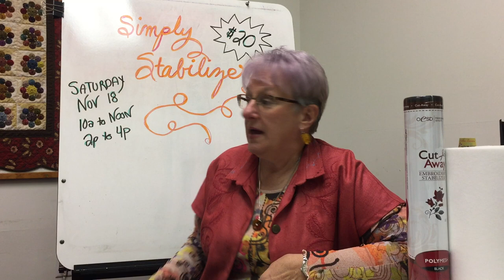Simply Stabilizer Lecture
So many Stabilizers and so little time! Linda White from Brewer Sewing Supplies and OESD will show you the right stabilizer for the job in the 2 hour lecture. Trick and tips will be presented. Saturday November 18, 2017 session #1 - 10am to noon, session #2 - 2pm to 4pm. $20